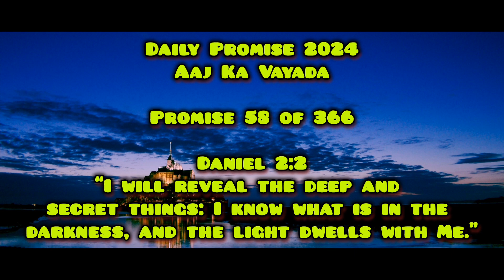Aaj Ka Vayada | Daily Promise (58 of 366) | @santhoshjthomas | Ps. Santhosh J. Thomas